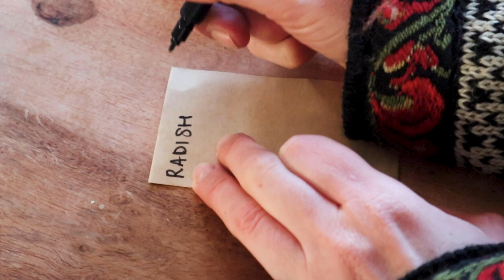#6 EVERYTHING We Grow In the Garden This Year // Our Journey Towards Self Sufficiency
We're on a journey to become self sufficient with vegetables! Check out this weeks video to learn about everything that we're growing this year as a permaculture farm using no dig method.